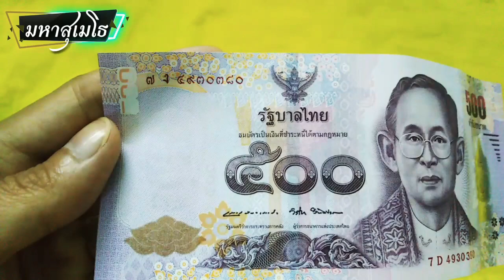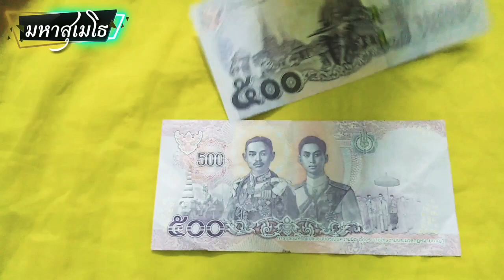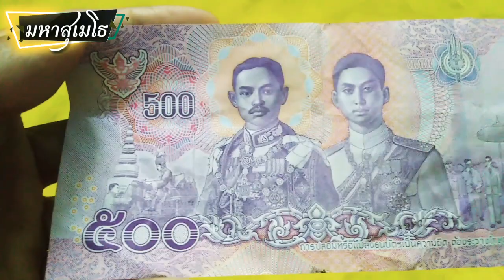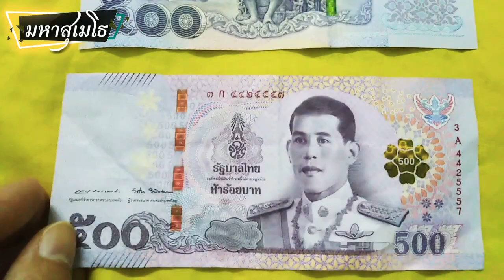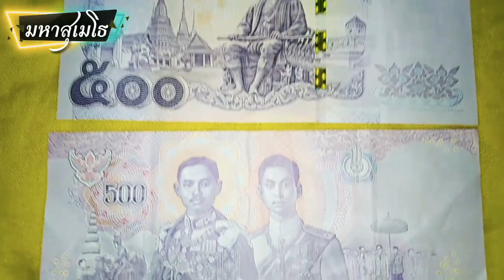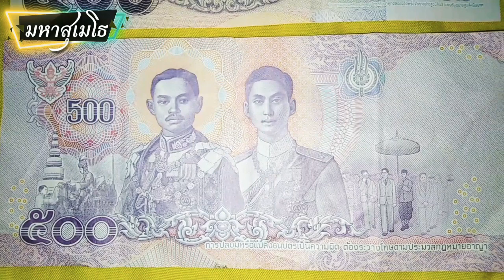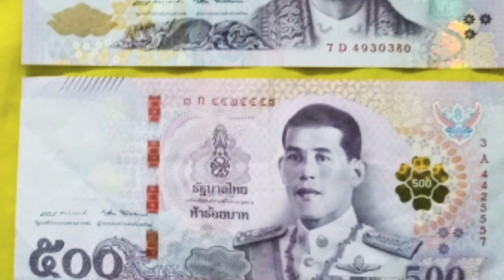ธนบัตรใบ 500 ร.๕​ ร.๙​ และ​ ร.๑๐​ ใหม่หายากและมีไว้ใช้จ่ายในชีวิตประจำวัน​ สำหรับผู้ยากจน​ (จริงดิ)​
ธนบัตรใบ500 ร.๕​ ร.๙​ และ​ ร.๑๐​ หาสะสมและมีไว้ใช้จ่ายในชีวิตประจำวันยาก!! สำหรับผู้ยากจน! (จริงดิ)​